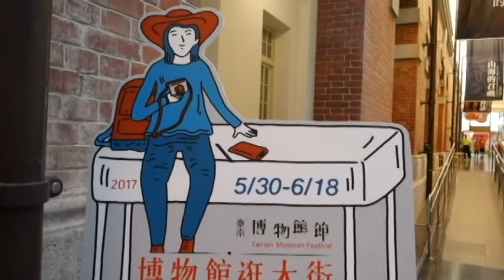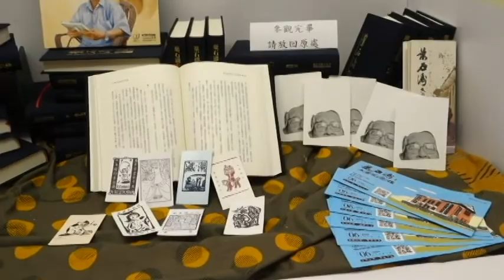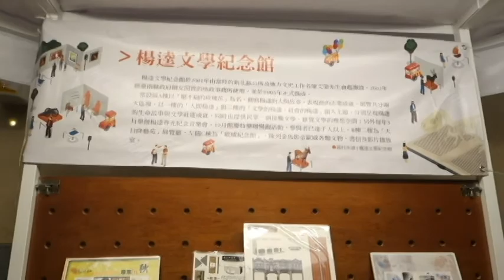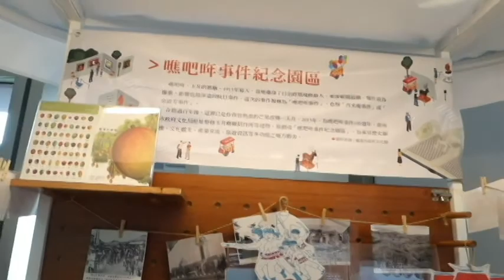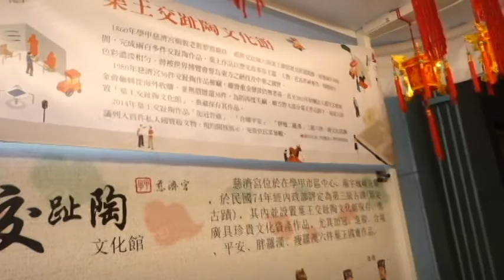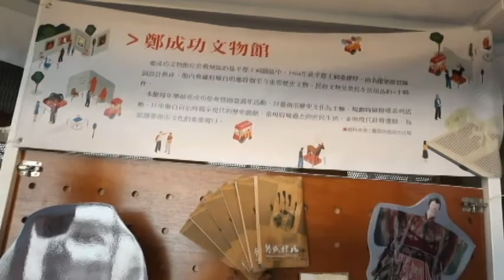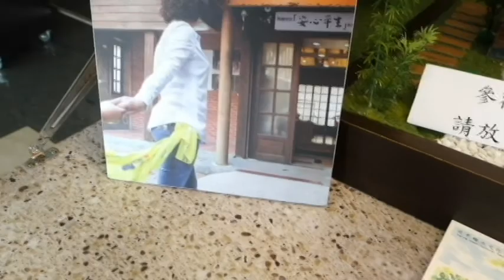博物館廣大街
博物館逛大街
2017年5月30日~2017年6月18日